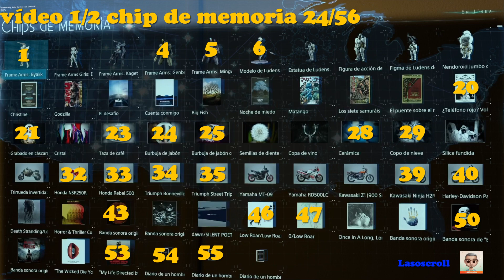DEATH STRANDING/CHIPS DE MEMORIA VIDEO 1/2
IMPORTANTE SEGUIR ESTAS NORMAS Y CONSEJOS
1  acabar el juego
2  sincronizar al máximo todos los refugios y Citys para asegurarse de que nos llegan todos los correos y aparezcan los Chips de memoria
3  la localización de los Chips de memoria no van en un orden numérico sino que van según los voy encontrando. Así que seguramente tendréis que volver al mismo sitio varias veces.
4 tenéis una cuadrícula con los 24 Chips de memoria que hay en este Video hacer una captura de pantalla o tomar una foto con vuestro móvil para facilitaros la búsqueda, más abajo pongo enumeración y tiempo.

6 Los números 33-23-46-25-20 con la localización es suficiente no hace falta que veáis el resto del vídeo si no queréis

 1-   0:35
43-  1:00
47-  3:24
21-  5:19
54-  6:35
32-  7:32
 4-   8:27
33- 10:12   NOTA:  33-23-46 muestro la localización de los      23- 10:12   tres porque los cojo a la vez. Y luego el Vídeo     46- 10:12   continúa recogiendo los tres Chips
24- 16:56
34- 18:15
35- 20:59
55- 21:45
28- 24:01
 5-  25:34
50- 26:14
 6-  28:23
29- 29:31
25- 31:57    NOTA: 25-20 muestro la localización de los dos 20- 31:57    porque los cojo a la vez y luego el Vídeo continúa
                     recogiendo los dos Chips
39- 35:09
40- 37:35
53- 38:24